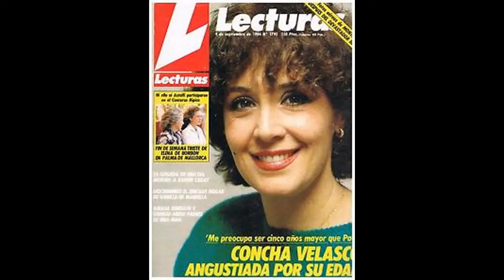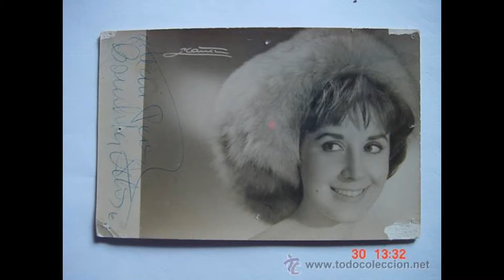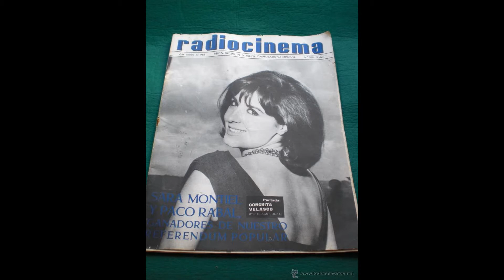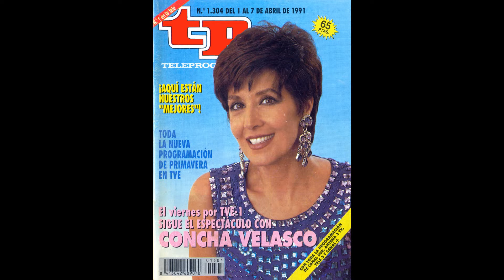fotos de concha velasco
85 fotos de la famosa actriz y cantante española Concha Velasco.
85 pictures of famous spanish actress and singer Conchita Velasco. Actriz de los años 60,70,80,90,etc...